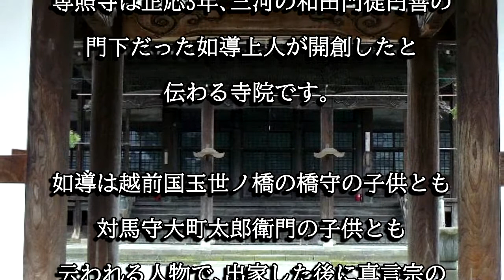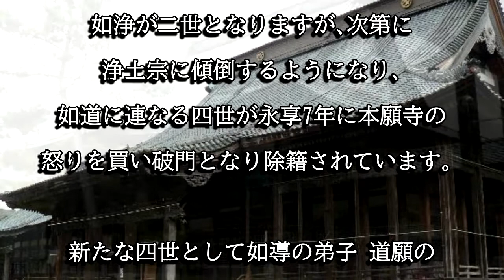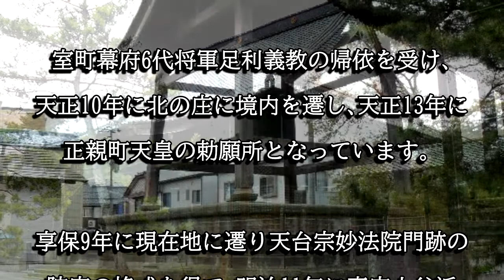専照寺（福井県福井市）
専照寺は正応３年に如導上人が開創したと伝わる寺院です。御影堂と絹本著色八祖九祖絵図は福井市指定文化財に指定されています。